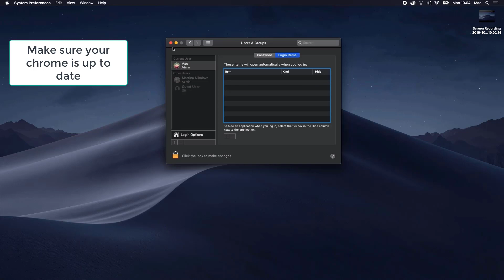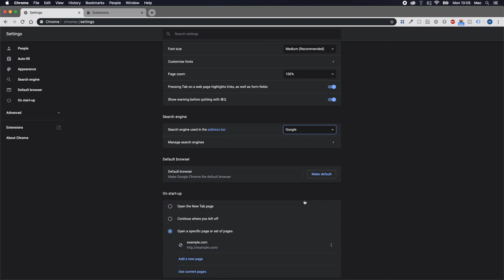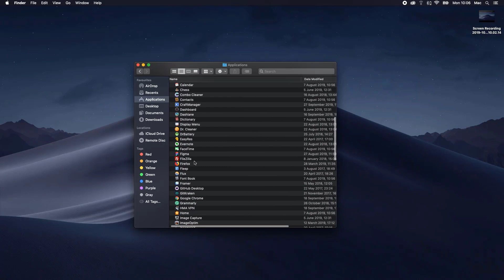How To Remove SearchUp from Mac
This video will show you how to remove SearchUp from your Mac. If you still need help we have a detailed guide to help you with all the steps